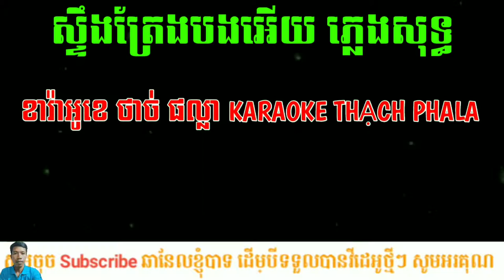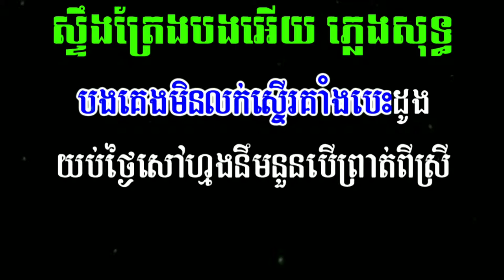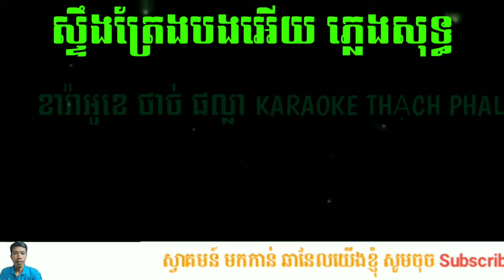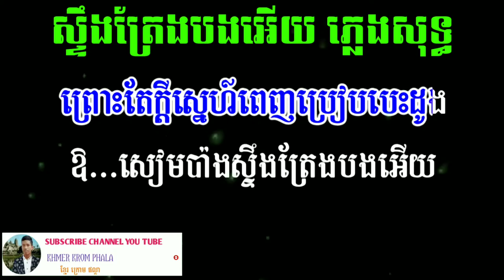ស្ទឹង​ត្រែង​បង​អើយ​ ខេមរៈ​សិរីមន្ត​ ភ្លេងសុទ្ធ​ KARAOKE​ Nhạc sống​ Khmer